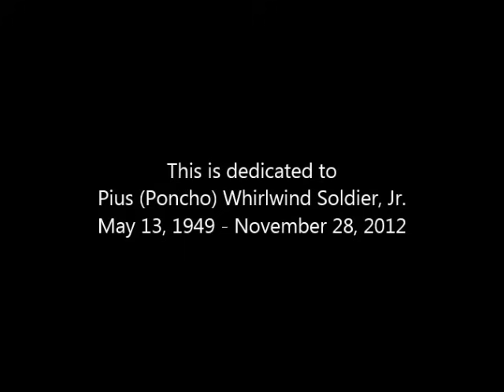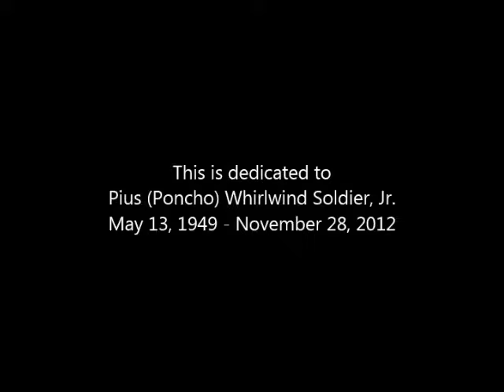Sioux Savage-The End is Not in Sight